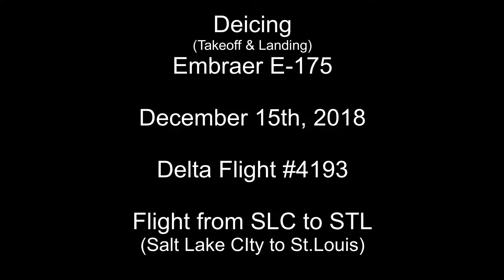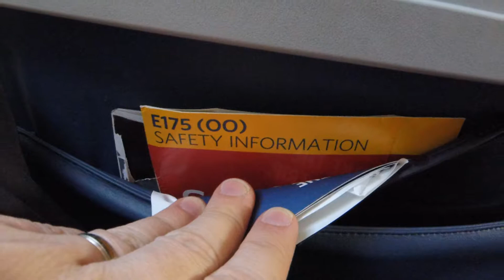Plane Deicing, Takeoff & Landing (Embraer E-175)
Embraer E-175 deicing at SLC airport on Dec. 15th, 2018.  I have also included the takeoff from SLC and landing at STL.  This is Delta Flight #4193 SLC - STL (Salt Lake City to St. Louis).